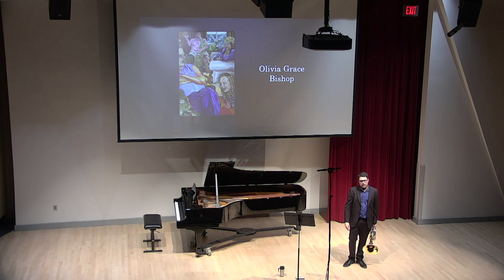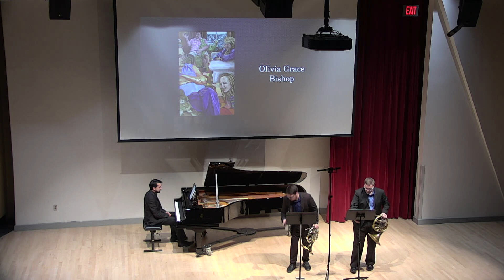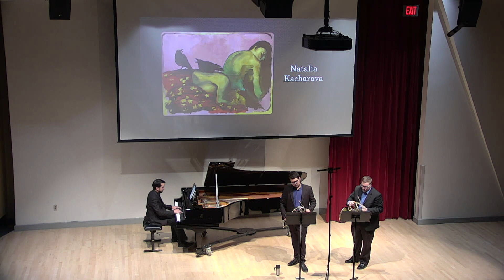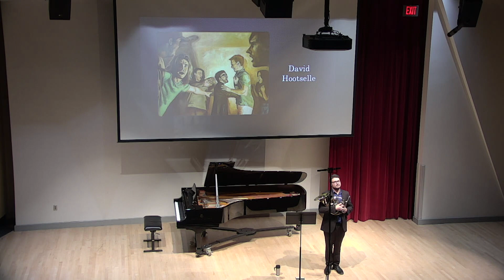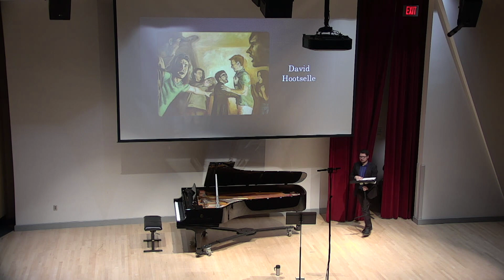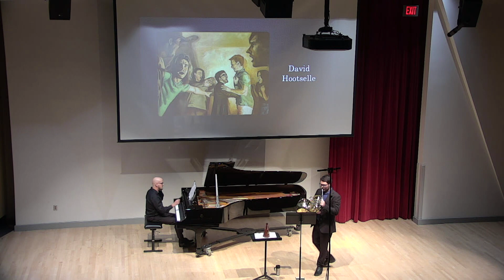Pictures: A Graduate Recital by Joshua Wood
Hello! This is my first Graduate Recital at the University of Georgia. This recital includes a collaboration with students from the Lamar Dodd School of Art.

Students in the "Narrative in Painting" class, led by Mrs. Morrison, displayed their fantastic work throughout the program. The purpose of this collaboration was to reinforce narrative within music and visual art.

The recital includes the following program:

Reinhold Gliére - Concerto for Horn and Orchestra in Bb Major, Op. 91

Joshua Wood - Reminiscence (world premiere)
Olivier Messiaen - Interstellar Call
Robert Planel - Légende